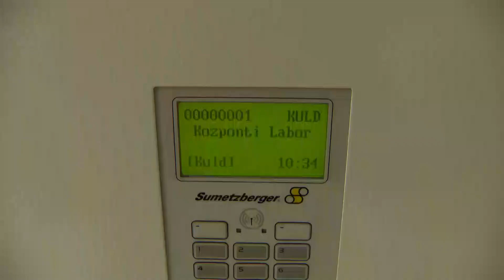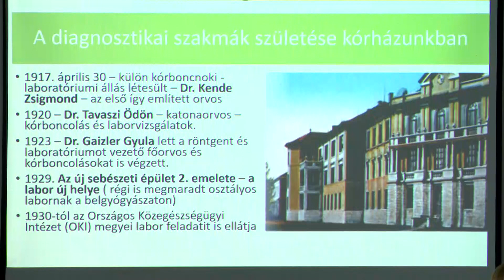1206 100 eves labor